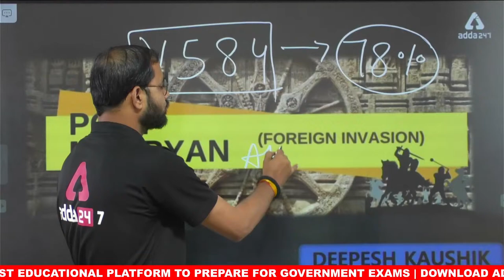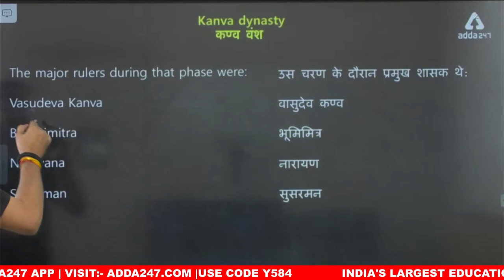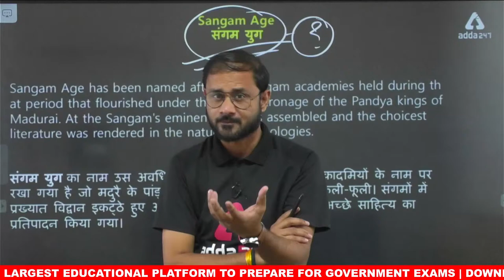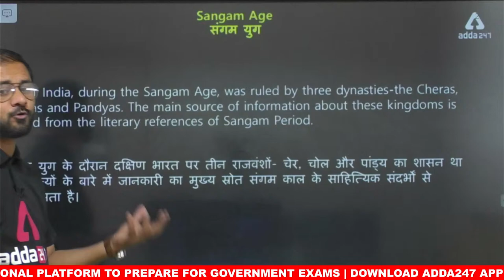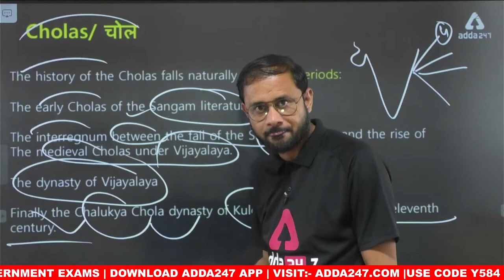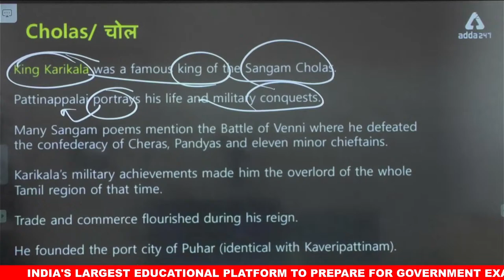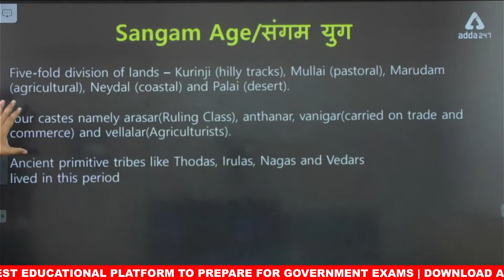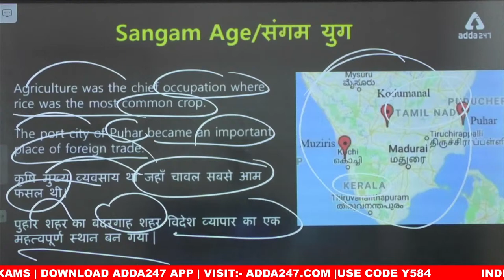State PCS 2023 | State PCS History | Post Mauryan Empire #4 | By Deepesh Sir | UPSC Adda247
State PCS Ki Taiyari Kaise Kare | State PCS History | Post Mauryan Empire #4 | By Deepesh Sir | State PCS Exam | State PCS Preparation | State PCS Syllabus

🔴OUR LATEST COURSES:
🔴UPSC Adda247 Live Classes Schedule:-
6:30AM: Daily Current Affairs
8AM: Environment & Ecology:  UPSC CSE 2023 Pre+Mains
9AM: History:  UPSC CSE 2023 Pre+Mains
10AM: Economics:  UPSC CSE 2023 Pre+Mains
11AM: Geography: UPSC CSE 2023 Pre+Mains
12PM: Polity:  UPSC CSE 2023 Pre+Mains
1PM: PYQ'S 10 Years
3pm: Target Mains 60
4PM: Mains Answer Writing
5PM: Polity: State ALL STATE PCS
6PM: Editorial : All Competitive Exams
7PM: Geography: ALL STATE PCS
8PM: History: State ALL STATE PCS
10PM: Science & Tech: State ALL STATE PCS
11PM: Economics: State ALL STATE PCS

1. Learn from the best faculties
2. In-depth analysis
3. Exam planning strategy
4. Best question solution
5. Time management